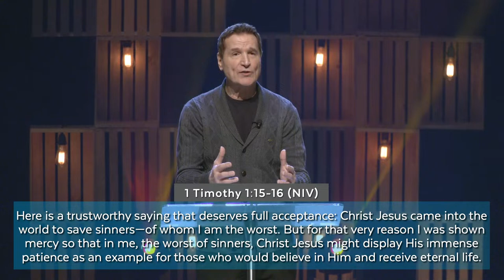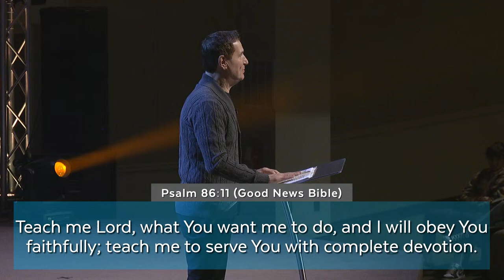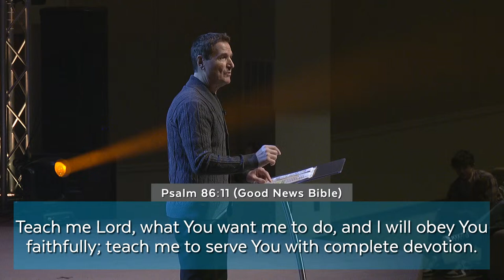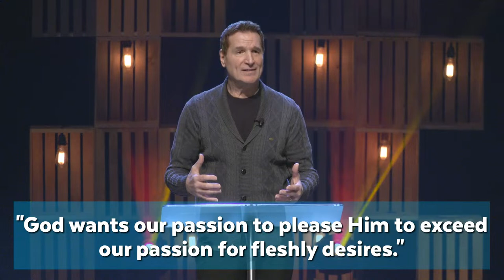God Is At Work | Pastor Tony Rea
In the message, PT emphasizes God's ongoing work in getting people saved and sanctified, stressing the importance of believers actively participating in these endeavors, aligning their desires with God's will and demonstrating justice, mercy, and humility in their lives.